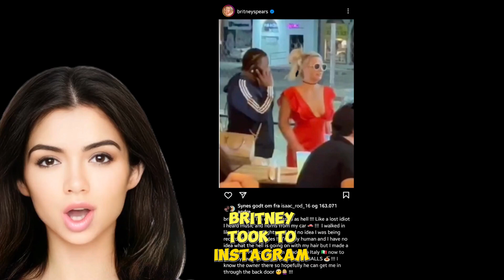Britney's Dress Dilemma: Pop Queen's Near Wardrobe Malfunction in Cabo!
🔥 Britney Spears' Night Out in Cabo: Wardrobe Malfunction, Instagram Confessions, and Post-Split Adventures! 🔥

Hey, gossip enthusiasts! Get ready for a rollercoaster of celebrity drama in our latest video! Britney Spears, the iconic pop sensation, recently hit the town in Cabo San Lucas, and things got wild. From a jaw-dropping wardrobe malfunction that had everyone talking to Britney's unapologetic dance moves, this night was one for the books!

Watch as we break down the epic moment when Britney's dress slipped down her chest and the internet exploded. But that's not all – we've got the inside scoop on Britney's candid Instagram confession where she spilled the tea on her Cabo escapades and why she was "embarrassed as hell."

And the drama doesn't stop there! Britney has been living it up post-split, with topless horseback riding and new tattoos in Mexico.

We'll give you the juicy details and reveal how she's embracing her newfound freedom.